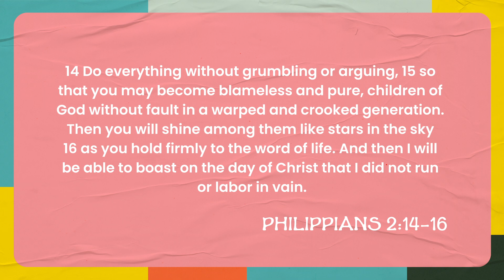Day 19 | Philippians 2:14-16